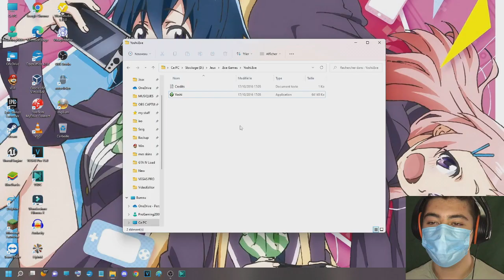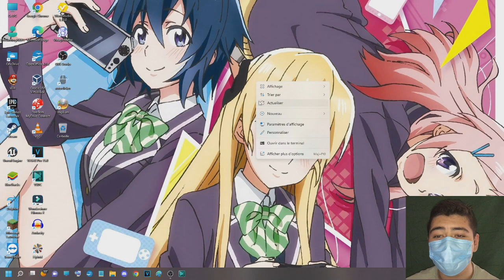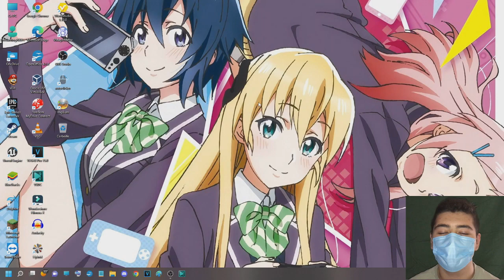Yoshi.Exe - THAT WAS HIS WORST MISTAKE...